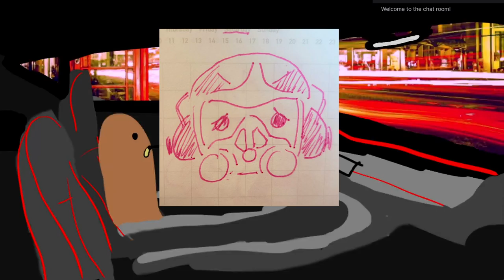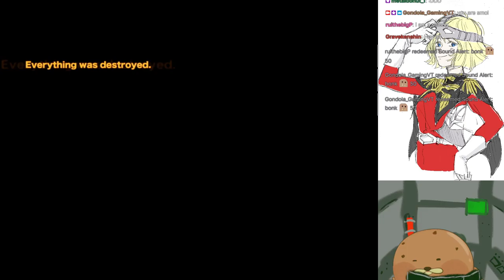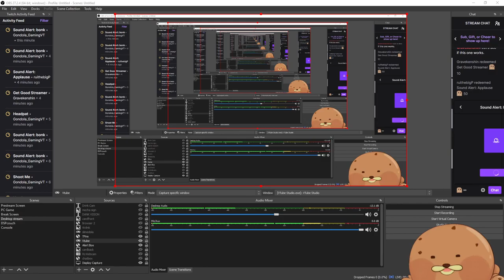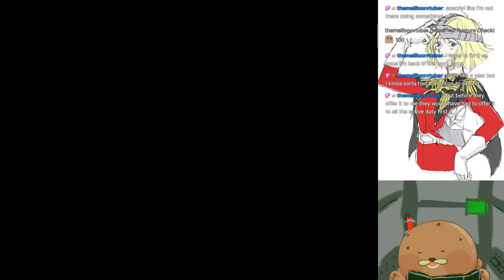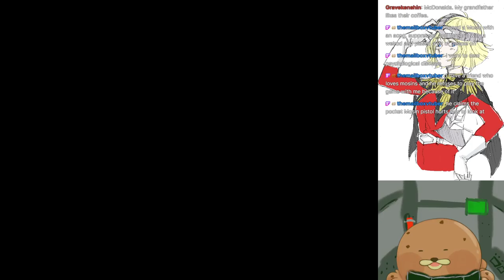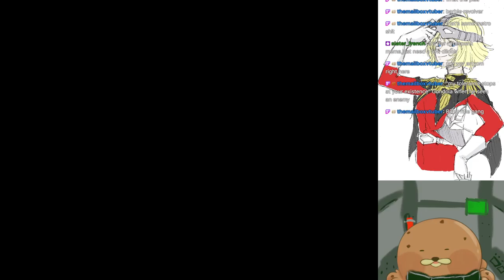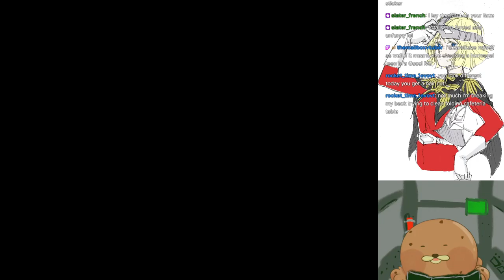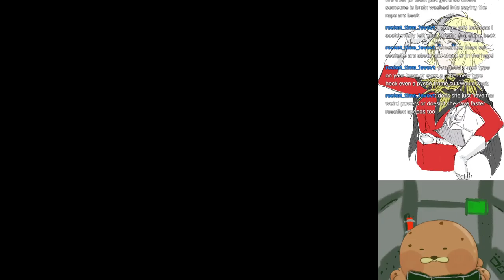MS Saga Part 8: Theres something Suspicious about that masked dude